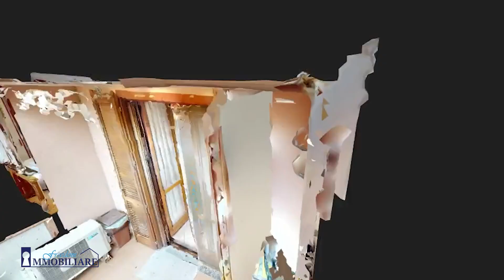GRAZIOSO BILOCALE CON BOX E CANTINA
In Casalmaiocco nella Frazione "Madonnina", proponiamo appartamento BILOCALE posto al piano primo così composto: ingresso, soggiorno con cucina a vista e balcone, disimpegno, camera matrimoniale e bagno con doccia e vasca. Completano la soluzione il box singolo e la cantina. TRE BUONI MOTIVI PER ACQUISTARE QUESTO IMMOBILE: 1 - basse spese condominiali 2 - zona tranquilla 3 -  spazi ben distribuiti